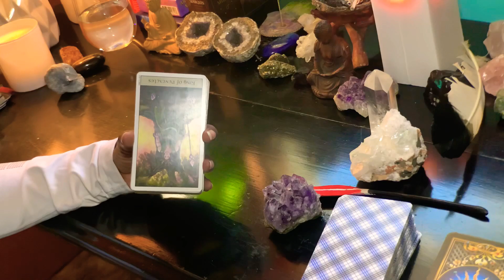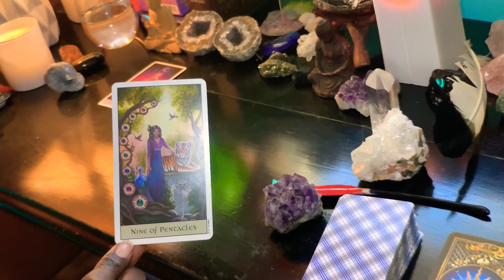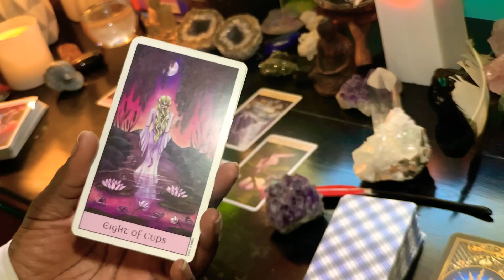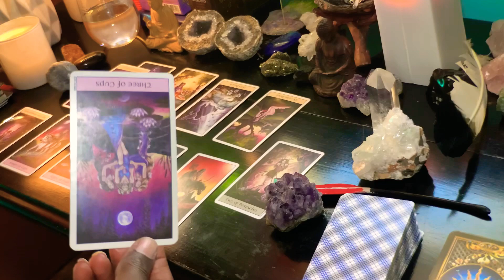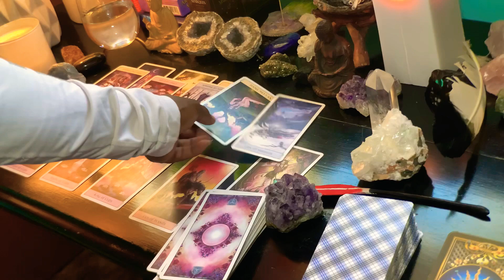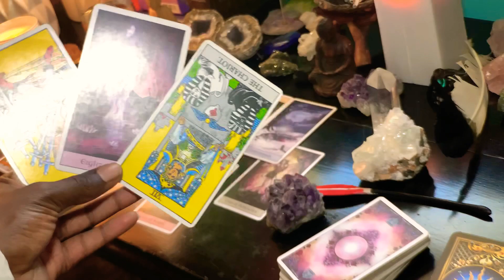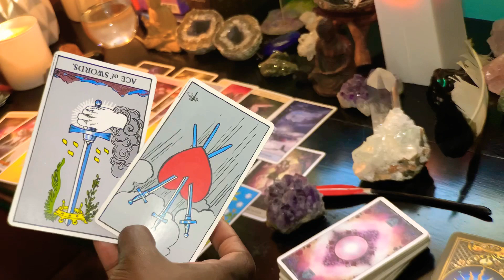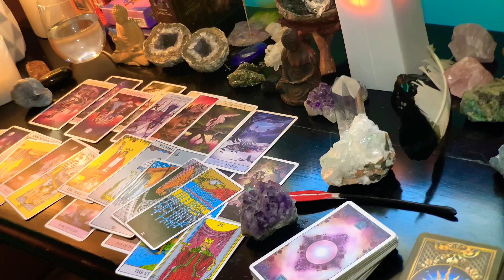Scorpio ♏️ New Moon Love Tarot/ Mercury Retrograde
Extended readings soon on Vimeo and Personal Readings will be offered soon.  Nam